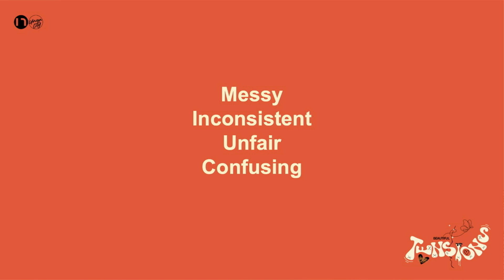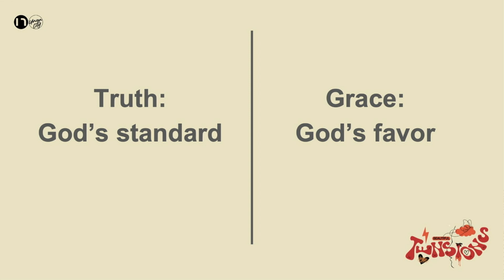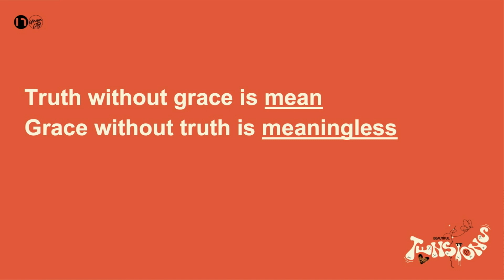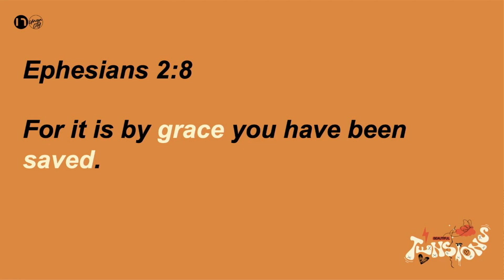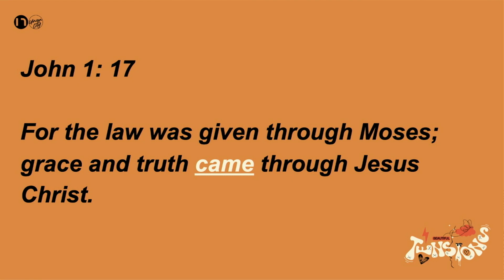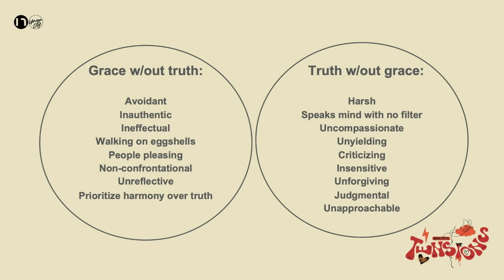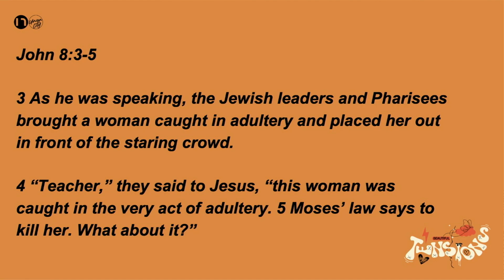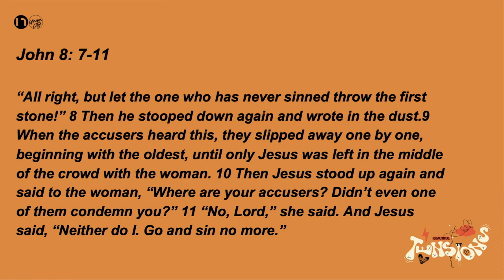Beautiful Tensions // Grace and Truth // Pastor Roger Pethybridge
Often tensions become the source of mental and emotional strain, leaving us frustrated, discouraged, and anxious. It is our human tendency to want to avoid them or even resolve them, but sometimes the gospel calls us to embrace them so that we might look more like Christ. Join us as Pastor Roger navigates the tension of grace and truth.